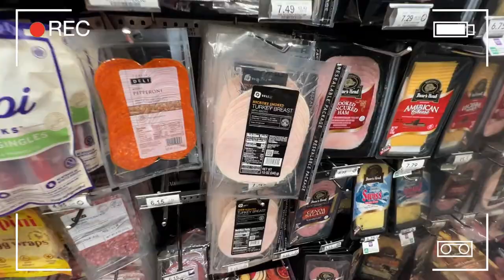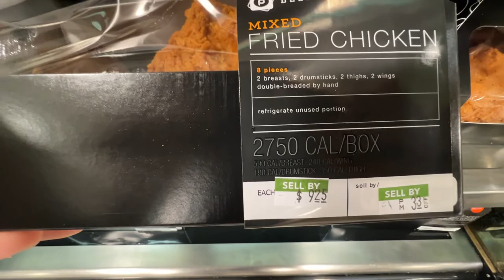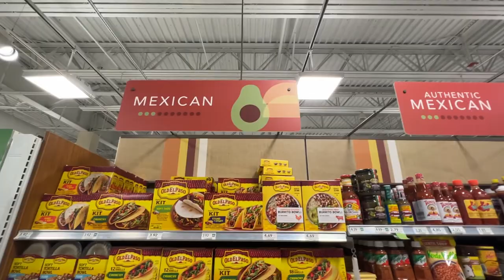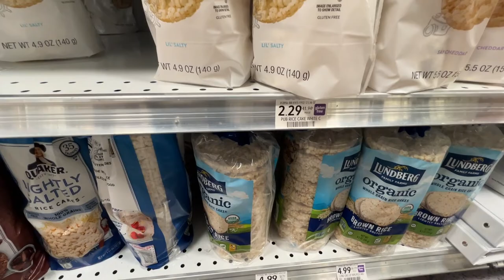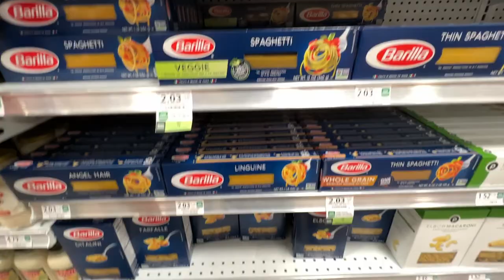COMPRAS NO MERCADO MAIS POPULAR DE MIAMI *PUBLIX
Fomos fazer compras no Mercado Publix em Miami, vem conferir comigo os preços dos produtos comparado a outros mercados!